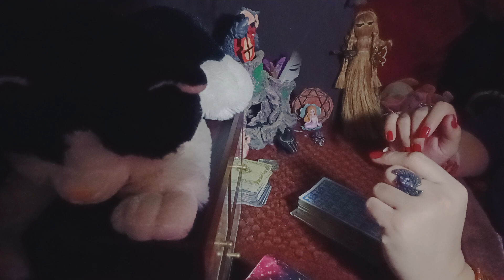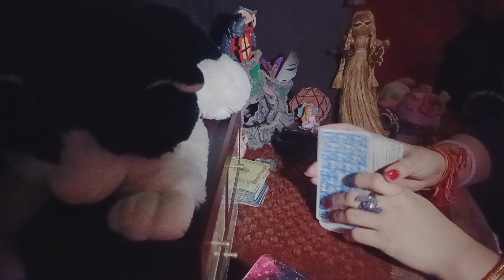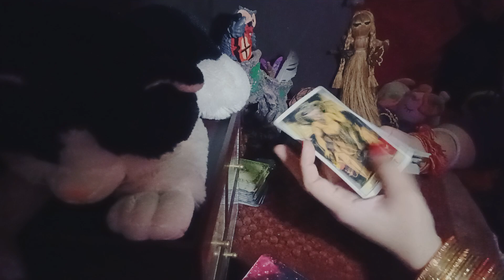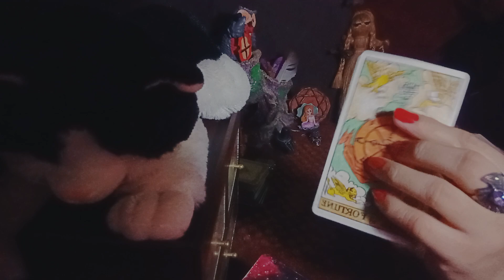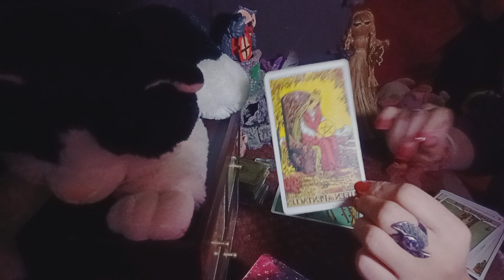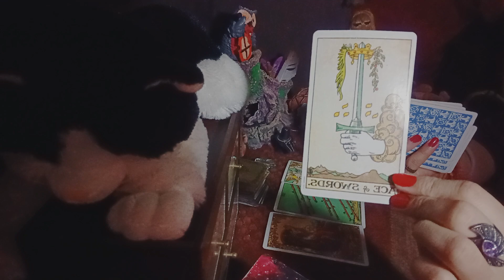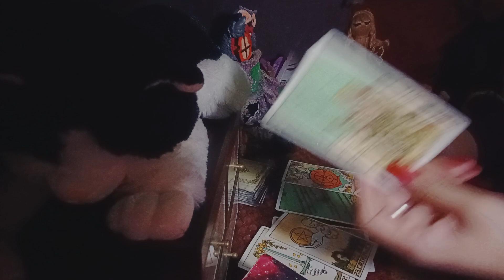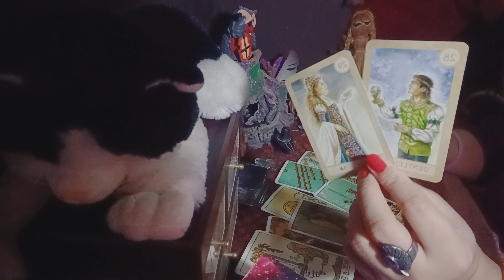Cancer♋Scorpio♏Pisces♓~😘Raising expectations ❤️ Feelings hidden✨An offer arrives😉(Mid November 2023)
HELLO WISHERS

MAINTAIN THAT.

WELCOME TO YOUR👹Cancer♋Scorpio♏Pisces♓~😘Raising expectations ❤️ Feelings hidden✨An offer arrives😉(Mid November 2023)🧿🦋(HEART READING)"💞✨~🥁🌹twin flames, soul mates,🌹 connections🔮💓♥️ TIMELESS READING"(TWINFLAMES,SOULMATES,CONNECTIONS,DREAMZ,PASSION READING)